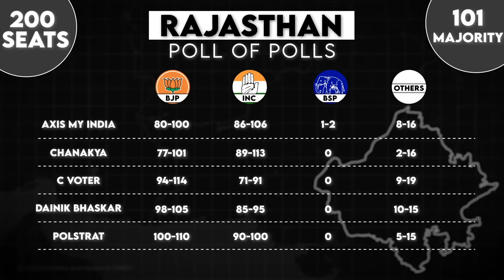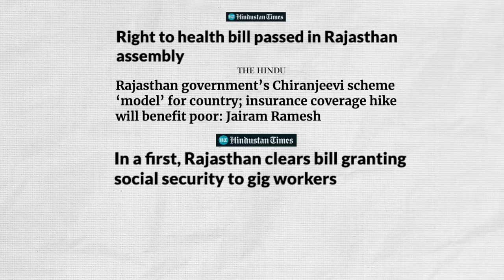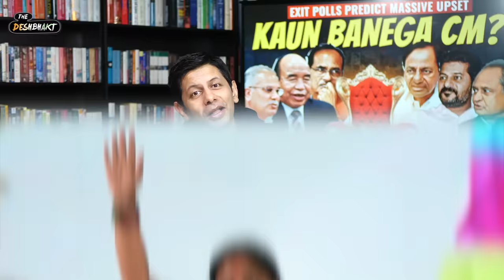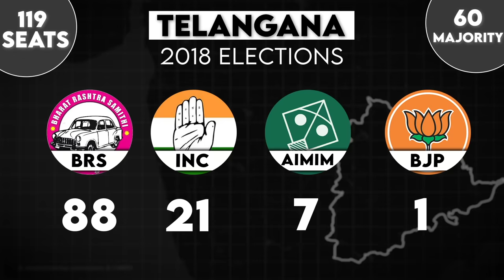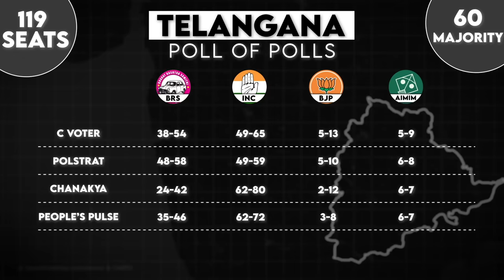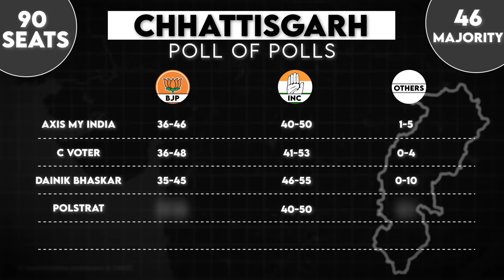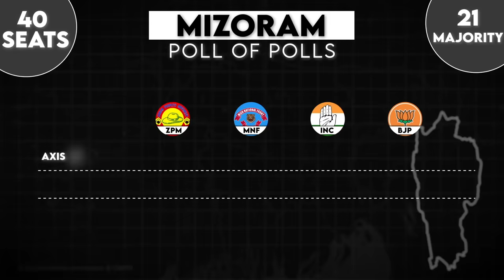Did the Exit Poll Pundits get it right? | Assembly Elections 2023 | Akash Banerjee & Adwatih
Its the semi finals for 2024 Lok Sabha elections - the exit polls threw up some big surprises! While many were conservative - predicting a close race between the BJP and Congress - only a few managed to get it SPOT ON. Here is how the winds were blowing BEFORE 3rd December 2023!!!

Credits :
Script - Adwaith
Thumbnai & Graphics : Mehul
Editor : Ritam
Associate Producer : Sarthak & Ankit
Producer : Sahil